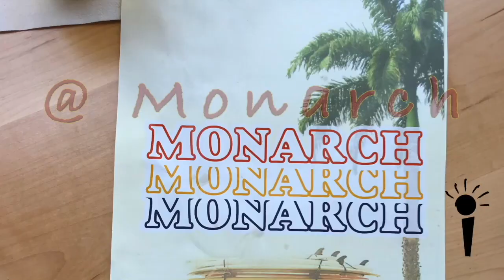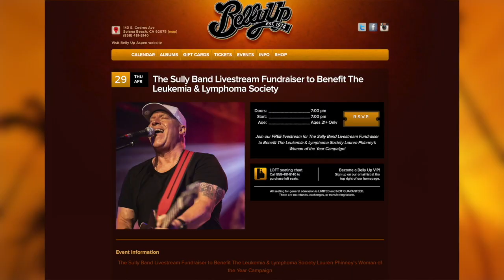Nathan East, Noah East, Lester Abrams | On the Air with Sully, Little Tommy, Russ T Nailz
We had an incredible show with Nathan East, the most recorded bass player of all time, and his son, Noah East. We also had a featured guest, Lester Abrams, who co-wrote Minute by Minute.